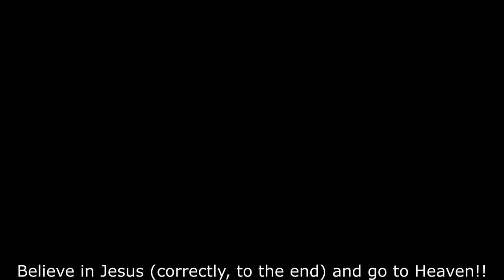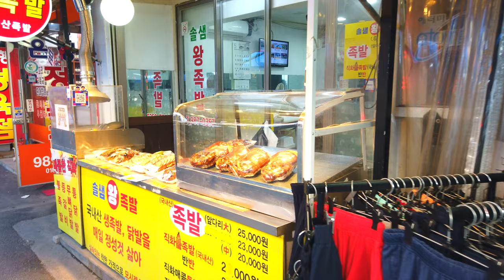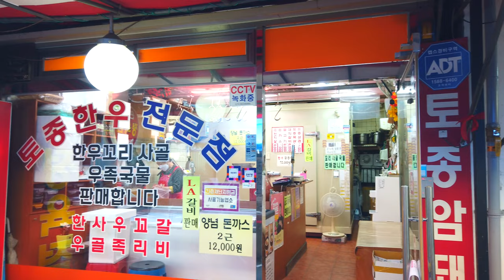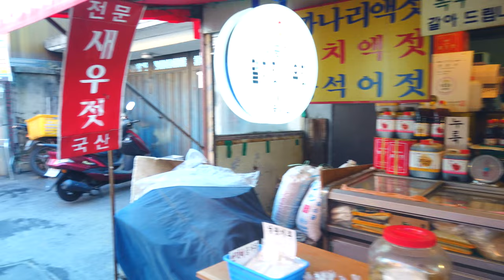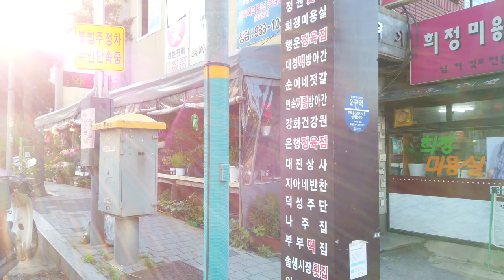【4K】Seoul Walk - Solsam Market [Gangbuk-gu]┃25-4. 솔샘시장 걷기 [강북구]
■ Walking tour around Seoul Korea, Solsam Market~
   솔샘시장을 함께 걸으며 둘러보아요~

*서울 대표명소 : 0-1, 0-2, 0-3,...
*‘구’ 번호(아래에 있음) : 1, 2, 3, 4, .23, 24, 25
*‘구’의 명소 : 1-1, 1-2, 1-3, ... / 2-1, 2-2, ...
*‘구’의 ‘동’ 한바퀴(두번째 숫자에 0이 들어감) : 1-0-1, 1-0-2, .. / 2-0-1, 2-0-2, 2-0-3, ...
*‘구’의 지하철역(2,3번째 숫자에 0) : 1-0-0-1, 1-0-0-2, 1-0-0-3, ... / 2-0-0-1, 2-0-0-2, ...

1. Gangdong-gu  2. Songpa-gu  3. Gangnam-gu  4. Seocho-gu  5. Dongjak-gu
6. Gwanak-gu  7. Geumcheon-gu  8. Yeongdeungpo-gu  9. Yangcheon-gu  10. Guro-gu
11. Gangseo-gu  12. Gwangjin-gu  13. Seongdong-gu  14. Jungnang-gu  15. Dongdaemun-gu
16. Yongsan-gu  17. Jung-gu  18. Jongno-gu  19. Mapo-gu  20. Seodaemun-gu
21. Eunpyeong-gu  22. Nowon-gu  23. Seongbuk-gu  24. Dobong-gu  25. Gangbuk-gu
1. 강동구  2. 송파구  3. 강남구  4. 서초구  5. 동작구
6. 관악구  7. 금천구  8. 영등포구  9. 양천구  10. 구로구
11. 강서구  12. 광진구  13. 성동구  14. 중랑구  15. 동대문구
16. 용산구  17. 중구  18. 종로구  19. 마포구  20. 서대문구
21. 은평구  22. 노원구  23. 성북구  24. 도봉구  25. 강북구